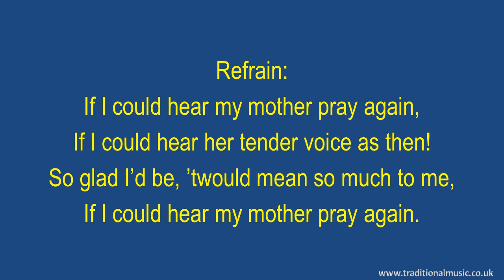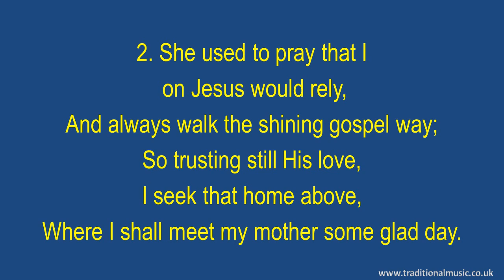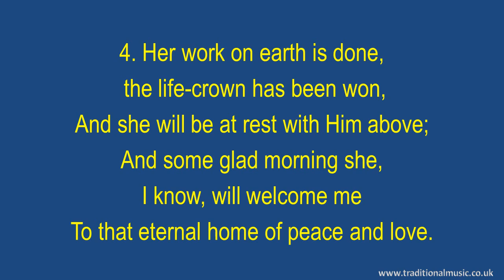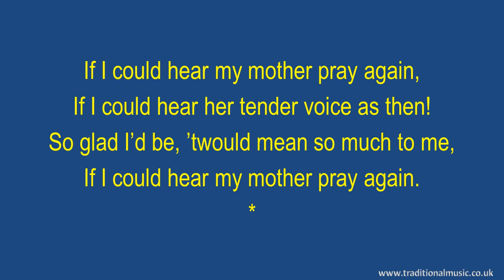If I Could Hear My Mother Pray Again - Hymn Lyrics & Music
If I Could Hear My Mother Pray Again  - Song Lyrics with Orchestral backing music.

LYRICS:
If I Could Hear My Mother Pray Again
James Rowe, pub.1922
Music John W. Vaughan

How sweet and happy seem those days of which I dream,
When memory recalls them now and then!
And with what rapture sweet my weary heart would beat,

Refrain:
If I could hear her tender voice as then!
So glad I’d be, ’twould mean so much to me,

She used to pray that I on Jesus would rely,
And always walk the shining gospel way;
So trusting still His love, I seek that home above,
Where I shall meet my mother some glad day.

Within the old home-place her patient, smiling face
Was always spreading comfort, hope and cheer;
And when she used to sing to her eternal King,
It was the songs the angels loved to hear.

Her work on earth is done, the life-crown has been won,
And she will be at rest with Him above;
And some glad morning she, I know, will welcome me
To that eternal home of peace and love.

Thanks Rod